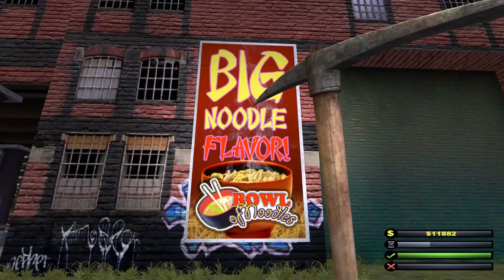Demolition Company Gold / Dobra robota 3#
㋡ Daj Pan like :)
㋡ Naciśnij dzwoneczek :)